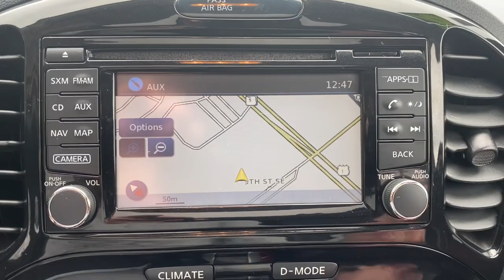2016 Nissan JUKE Vero Beach, Fort Pierce, Sebastian, St. Lucie Melbourne, FL 21841A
White Pearl Used 2016 Nissan JUKE available at Sutherlin Nissan Vero Beach. Servicing the Fort Pierce, Sebastian, St. Lucie, and Melbourne Florida area.

White Pearl 2016 Nissan Juke SL AWD CVT with Xtronic 1.6L I4 DOHC 16V 17 Aluminum Alloy Wheels 4-Wheel Disc Brakes 7 Speakers ABS brakes Air Conditioning AM/FM radio: SiriusXM Automatic temperature control CD player Electronic Stability Control Four wheel independent suspension Front Bucket Seats Front fog lights Fully automatic headlights Heated front seats Low tire pressure warning Navigation System Power moonroof Power windows Radio: NissanConnect w/Navigation & Mobile Apps Remote keyless entry Security system Speed control Steering wheel mounted audio controls Traction control.Recent Arrival! 26/31 City/Highway MPGIF IT DOESNT SAY SUTHERLIN YOU PAID TOO MUCH! Prices DO NOT include the cost of Certification. Add $999.00 for Certified vehicles .